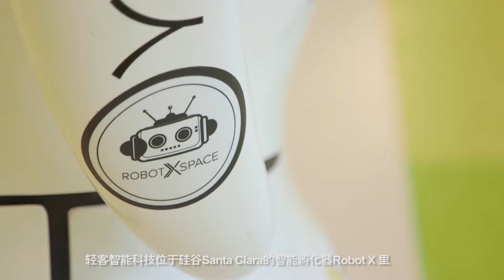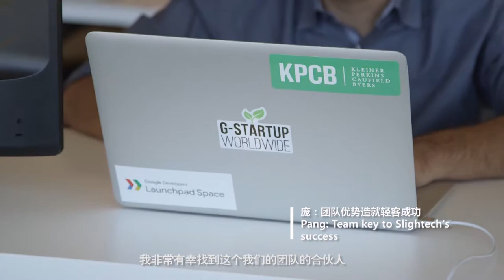Vivi in the Valley 04 - the cutest robot that might steal your jobs? With Vivi Lin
Vivi Lin finds out how a Stanford PhD aims to use robots as services.

Please join award-winning journalist Vivi Lin on her quest for the next big thing that's poised to change the world, from Silicon Valley to China.